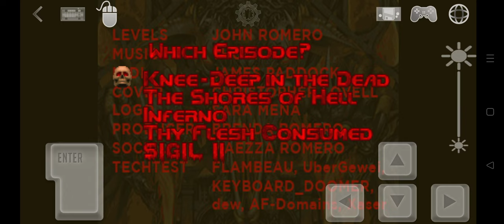SIGIL II (via GZDoom on Delta Touch for Android) Part 1/8 E6M1 Cursed Darkness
I spy with my demonic eye 👀😛
Upon breaching the pentagram of invulnerability in the final moments of SIGIL, you find yourself not on a victorious journey back to save Earth, but caught in Baphomet's cunning snare, catapulted into a new, grotesque domain of relentless torment, unending demon hordes, and an onslaught of heavy metal mayhem!